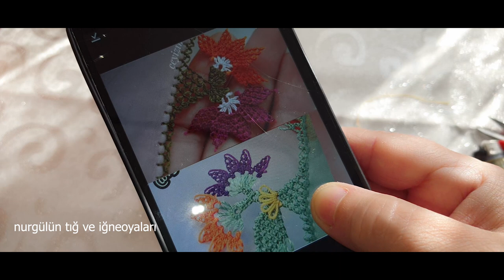handmade#630.TIĞ OYASI İĞNEDEN TIĞA YAPIMI KOLAY ZARİF BİR MODEL OLDU